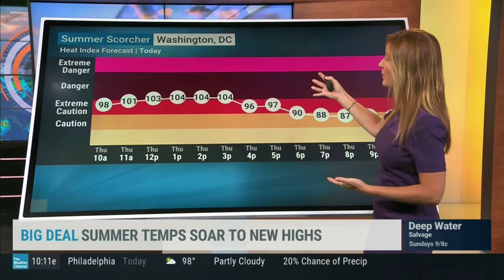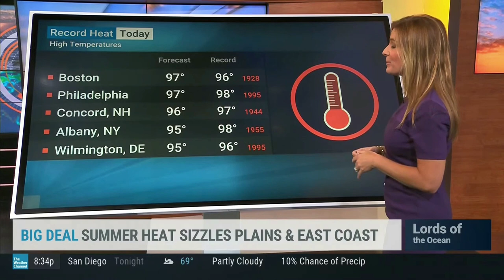Jen Carfagno 8 4 22